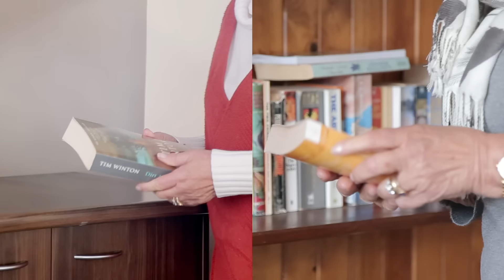63,000 reasons to smile!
Thanks to you, this year Cancer Council SA is celebrating 20 years of providing supportive accommodation at Cancer Council Lodge.

Your generous support has helped us to provide a home away from home to over 63,000 country South Australian's affected by cancer and their families.